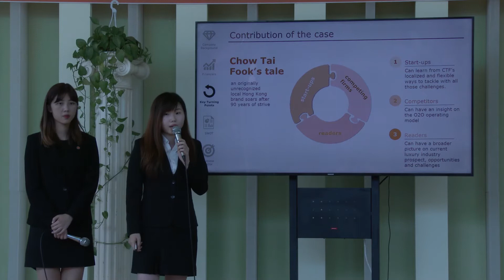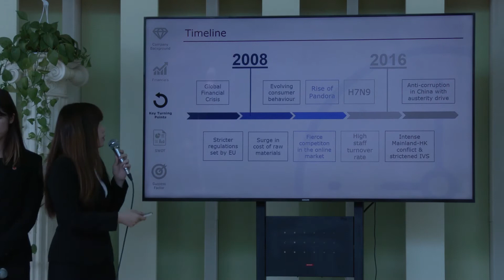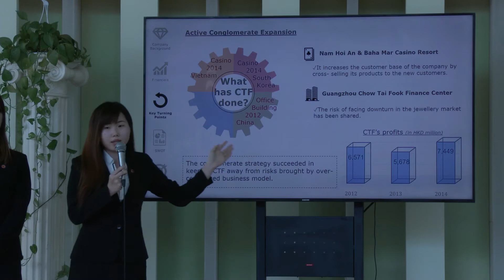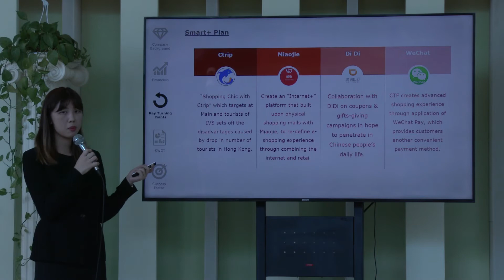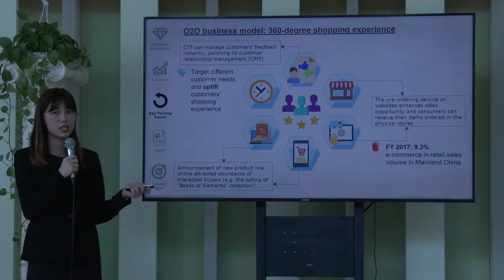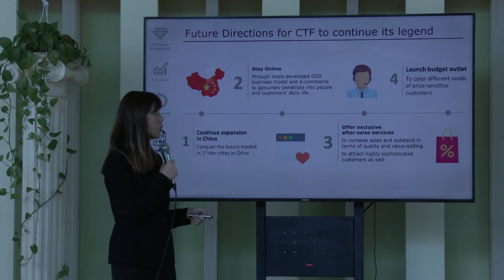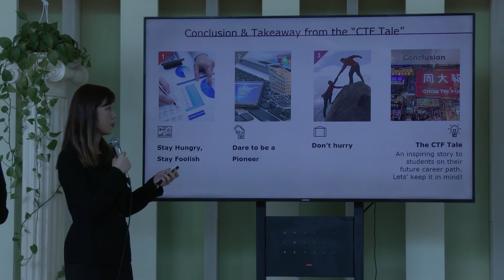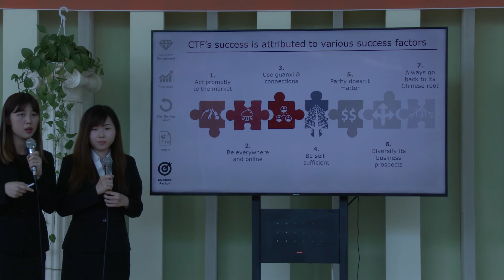2017 WACC TOP10 Winner Presentation_ City University of Hong Kong on Chow Tai Fook Jewellery by AAB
This case was presented as a Top10 winner for the World Asian Case Competition 2017 as part of the AAB's annual conference on August12 at Sungkyunkwan University, Seoul, Korea.
The presenters were Tsz Kwan, Rannia MOK (City University of Hong Kong), Cheuk Yuk LAM (City University of Hong Kong)
Advisor by prof. David S. O. Yip (City University of Hong Kong)